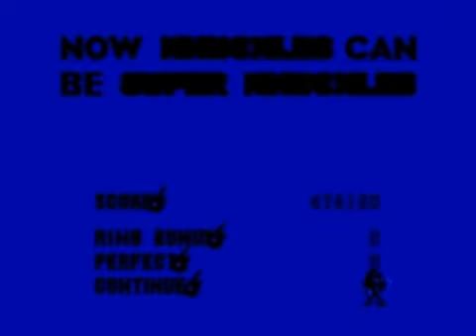Sonic 3 & Knuckles - Knuckles - Icecap Zone Act 1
Sonic 3 & Knuckles 2nd walkthrough of Icecap Zone Act 1.